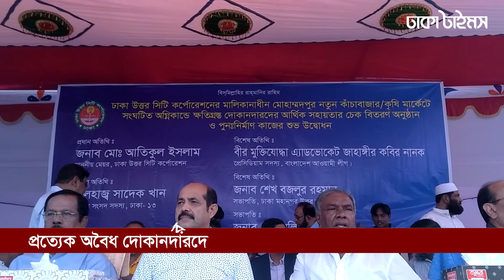অবৈধ দোকানদারদের বিরুদ্ধে ব্যবস্থা নেওয়া হবে: মেয়র আতিক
ANTI-PIRACY WARNING
Protect by Dhaka Times Authority